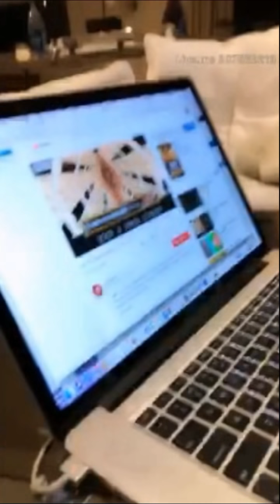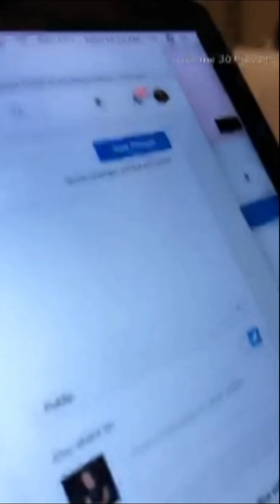David's random livestream to promote his second channel video.